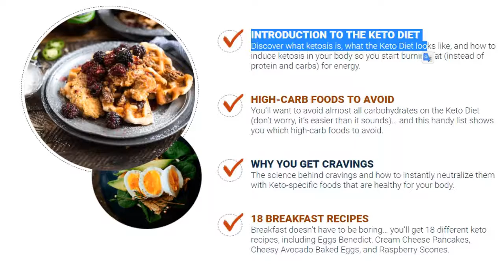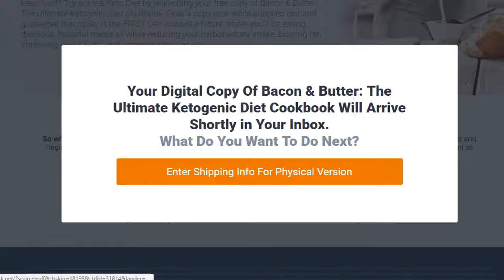Keto Resources [GET FREE] - Burn Fat And Lose Weight Fast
Claim Your FREE
Bacon & Butter: The Ultimate
Ketogenic Diet Cookbook Now!
Discover 148 amazing ketogenic recipes inside this special edition of our New York Times Bestseller… plus more. And today we’re GIVING it away 100% FREE!
Just tell us where to send it.